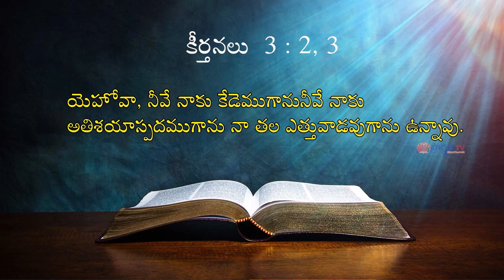30 04 2024 Deepthi garu అంశం: యేసయ్య నీ గురించి ఏమంటున్నారో అదే నీ జీవితం ఇతరుల మాటలుకాదు